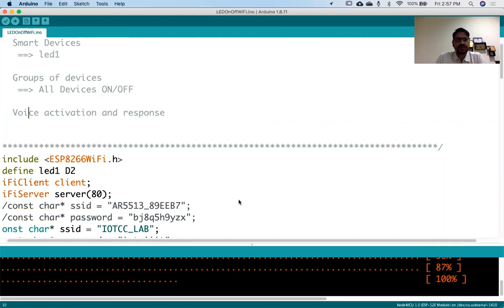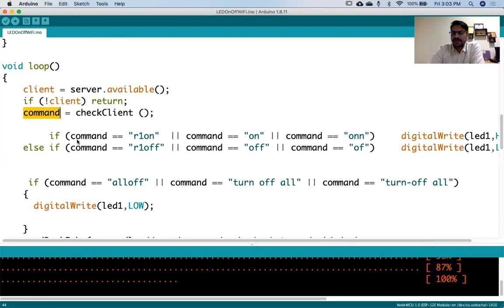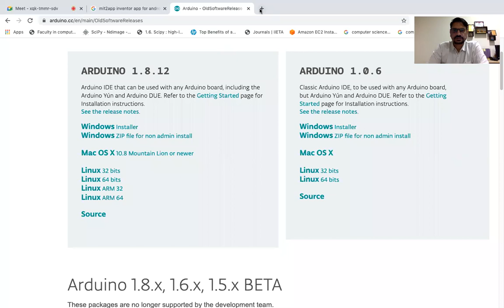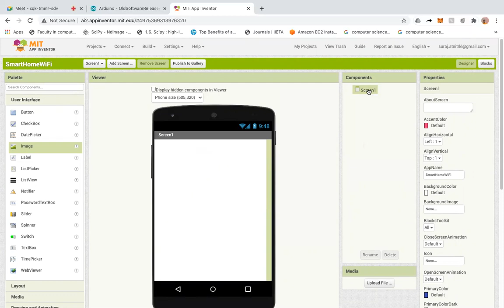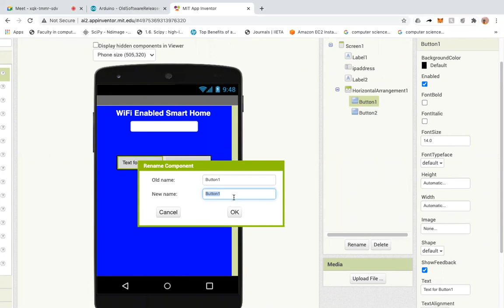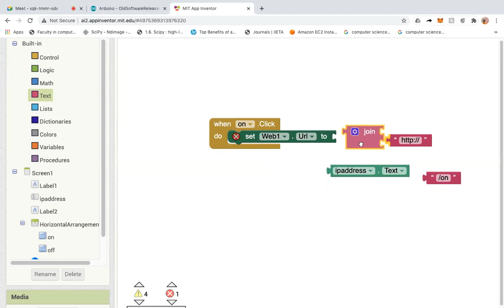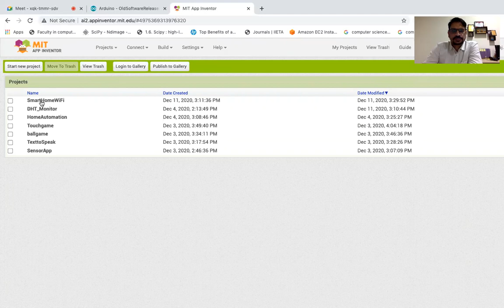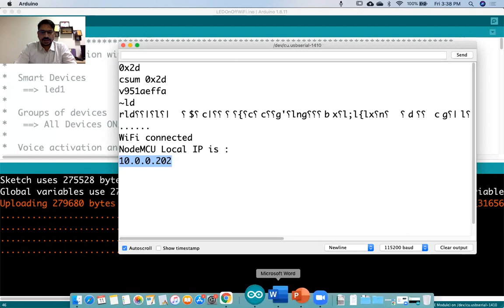WiFi enabled Home Automation using NodeMCU | Lecture - 10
WiFi enabled Home Automation using NodeMCU